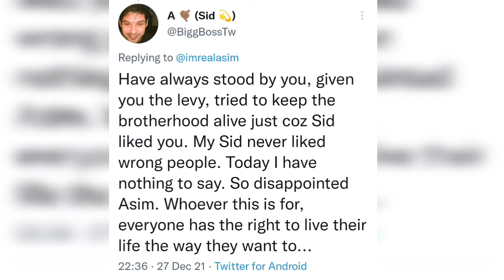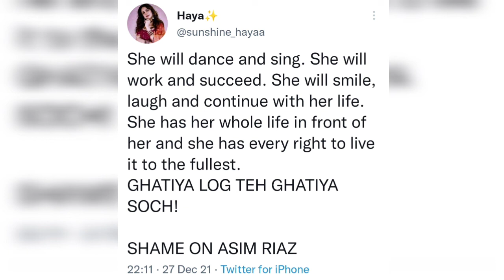Did Asim Riaz just taunt Shehnaaz Gill as she dances in her manager's wedding party? Twitter rages!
All bollywood and tv updates in one place!